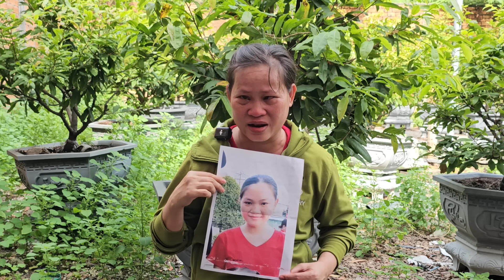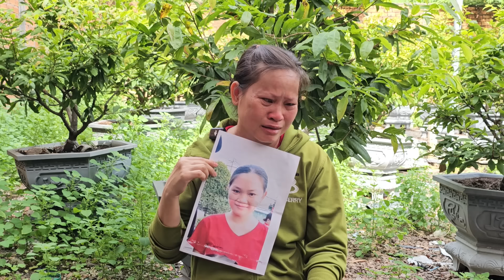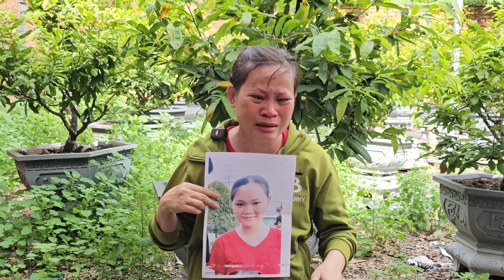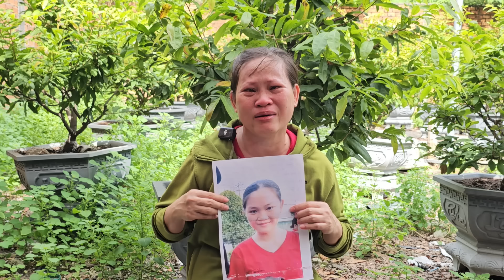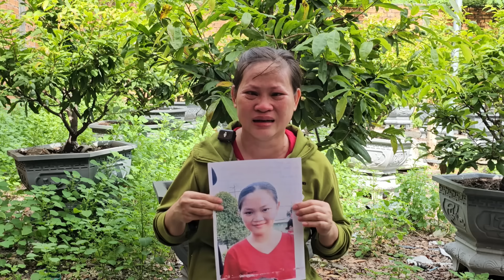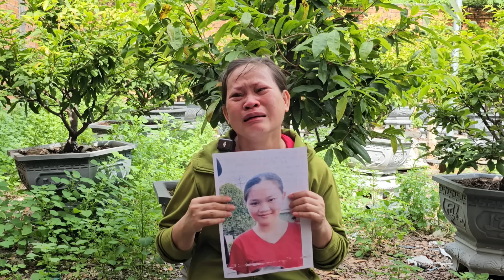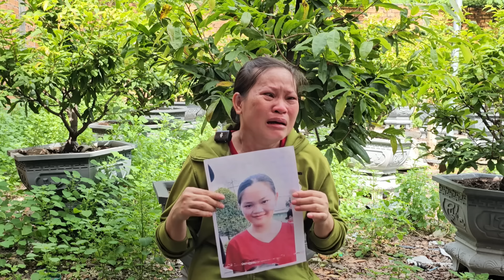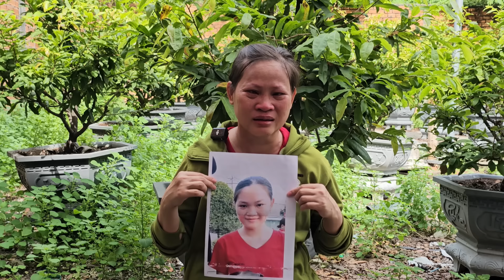Đau Lòng Cảnh Người Phụ Nữ Nhờ Hiệp Sĩ Bình Dương Giúp Đỡ